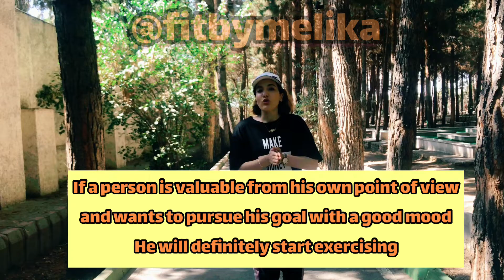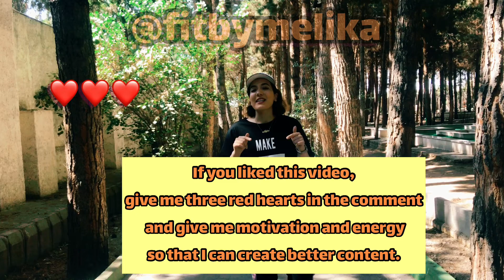از همین امروز ورزش کن و سلامتیت رو تضمین کن. Why can not you exercise?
🌝🌝🌝🌝🌝Don't forget to watch this video until the end, because I have no doubt that it will motivate you to start exercising as soon as possible.
✴If you haven't started exercising yet, watch this video until the end and think carefully about the question I asked you!!
🌝🌝🌝🌝🌝یادت نره این ویدیو رو تا آخر ببینی، چون شک ندارم بهت انگیزه میده تا هرچه زودتر ورزش رو شروع کنی. لایک و کامنت و سابسکرایب هم یادت نره
اگه هنوز ورزشو شروع نکردی تا آخر این ویدیو رو ببین ‌وبه سوالی که ازت پرسیدم خوب فکر کن! 🌝🌝🌝🌝